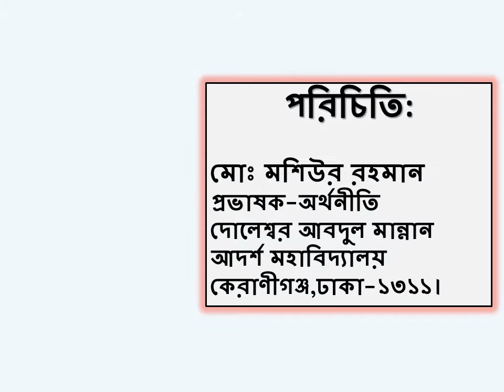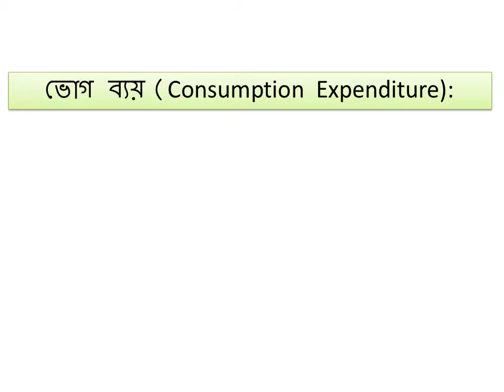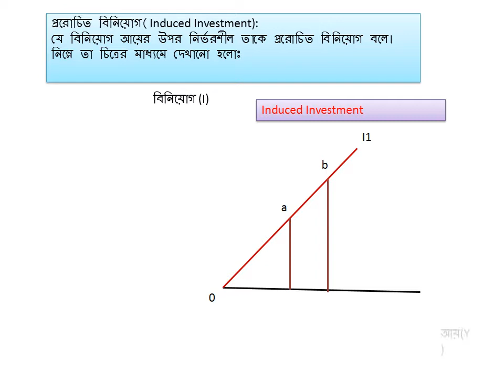৯.৩.(old)সঞ্চয় ও বিনিয়োগের সমতার মাধ্যমে ভারসাম্য জাতীয় আয় নির্ধারণ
Determination of Equilibrium Price and Quantity.